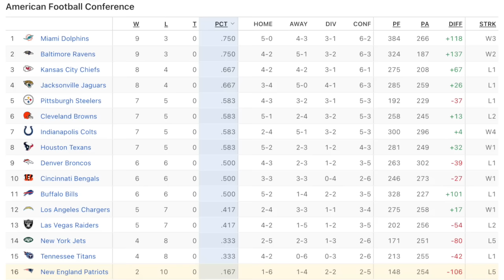BENGALS vencem e JAGUARS se preocupam com LAWRENCE; EAGLES têm reforço, e Z.WILSON dá toco nos JETS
O Monday Night Football nos surpreendeu com uma grande atuação de Jake Browning, que liderou os Bengals em noite de pesadelos para os Jaguars com lesão de Trevor Lawrence. Além disso, tem muita notícia na primeira parte do nosso encontro de hoje

Direto ao ponto:
0:00 - Abre
1:04 - Bengals 34, Jaguars 31
8:15 - AFC completamente aberta
10:15 - Um recado e o Purdy carregado
15:14 - Plantão médico
17:51 - Leonard nos Eagles
20:13 - A esnobada de Zach Wilson